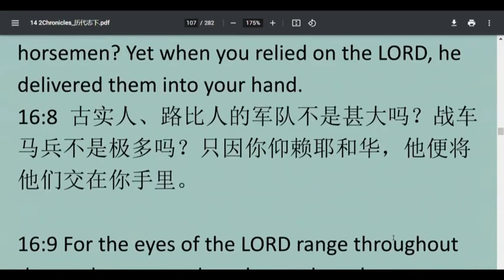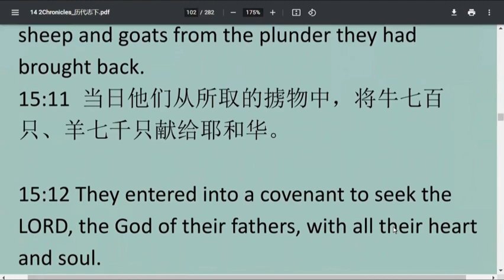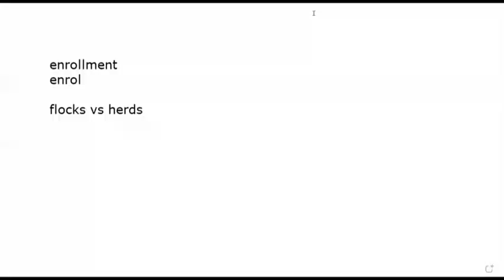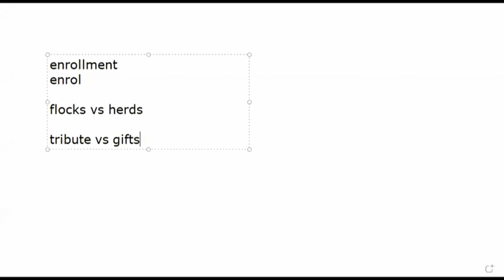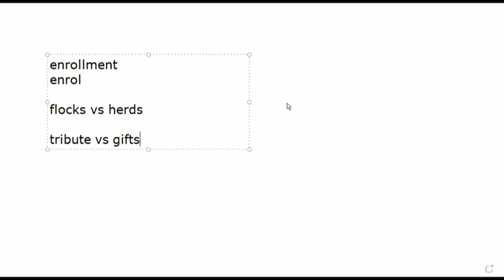tribute vs gifts